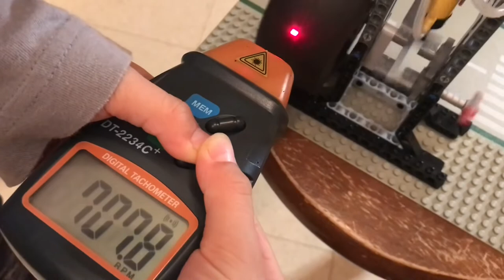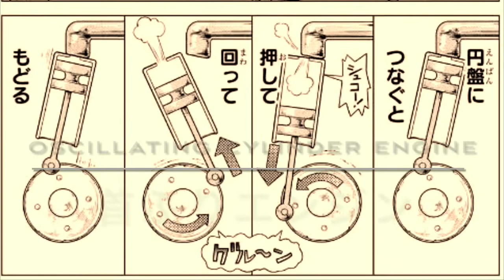空気圧 で プロペラ 回す 三胴船 Pneumatic Driven Trimaran w/ LEGO and PlasticBottles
演奏：
ヴァイオリンおよび自作発明品ポカフォン：私自身
ヴィオロンチェロダスパッラ伴奏：兄
曲はヘンデルのヴァイオリンソナタとコレッリのラフォリア

引用：
Boichi/稲垣理一郎：ドクター・ストーン（集英社）※許諾申請中

関連研究：
山の上のうすい空気ではペットボトルをたたいた音が高くなる？　〜　ポカフォンを作ろう！　〜

参考文献：
『圧力ガンガン』（滝川洋二・はたこうしろう、岩波書店、科学であそぼう9、1997年）